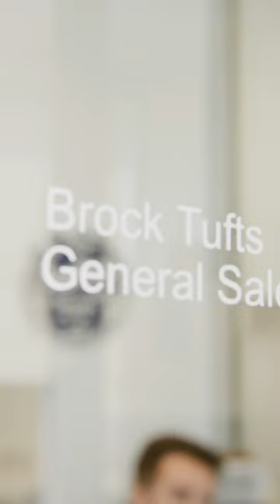Happy October, everyone! 🎃 In the latest episode of the Car Crew, we unboxed our amazing Home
Happy October, everyone! 🎃 In the latest episode of the Car Crew, we unboxed our amazing Home Entertainment Bundle, gave the dealership a festive makeover, and got tons of buzz around the mega desk pumpkin! 🤣🎉 Trust us, you won’t want to miss this one—there’s a lot of fun, laughs, and a few surprises in store! 😎